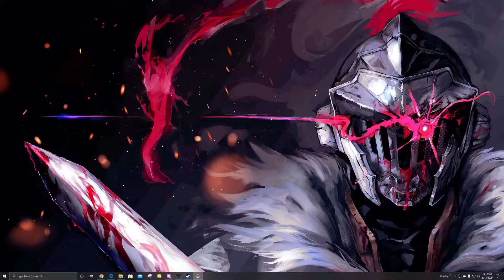Shenanigans Destiny 2 IO Reaching Pyramid Ship, EPIC Jumps, Witherhoard, Code of Missile FAILS!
Late night shenanigans Destiny 2 IO Reaching the Pyramid Ship epic jumps, Witherhoard Grenades, Code of Missile and fails!  We took a break from the Contact Public Event and decided to see if we could reach the Pyramid ship or at least the crop circles.

w/ @VegetaPlays33 & @UnforsakenJ

Long time gamer and avid CyberSecurity geek ... love the friends I've made through both gaming and my CyberSecurity career.  In my videos I hope to share some of those passions and lessons I learn along the way.

I am also looking forward to interacting with everyone.  I'll read the comments and do my best to grow from those comments.